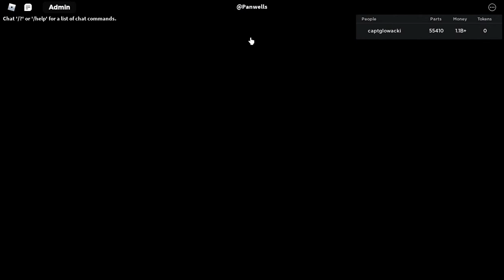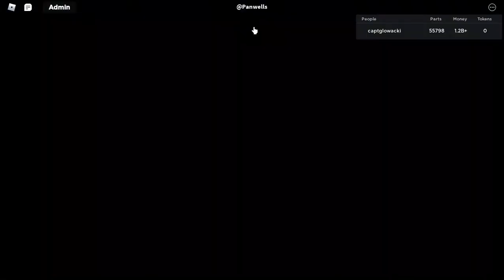Roblox car crushers2